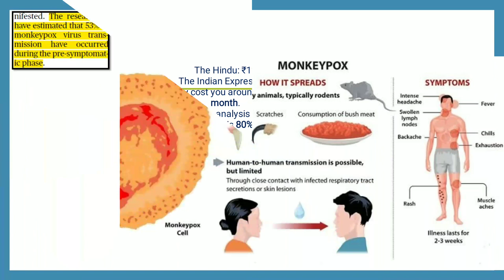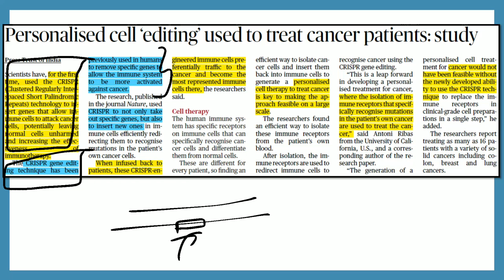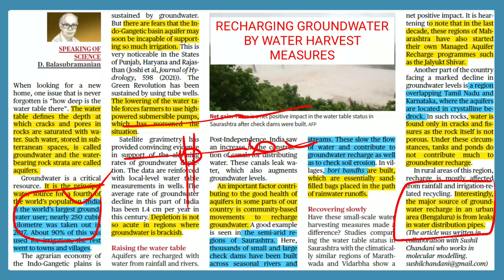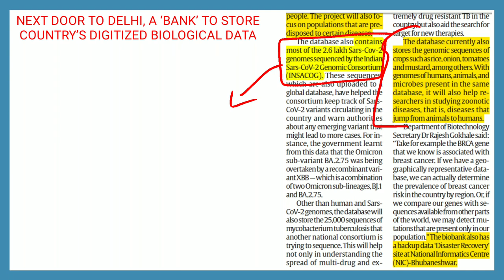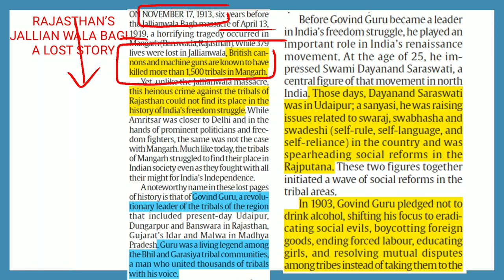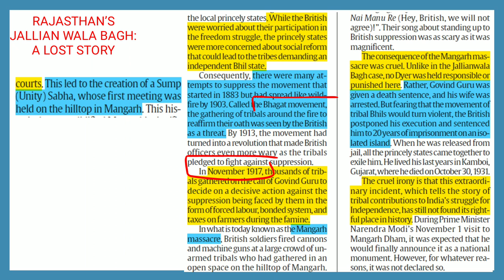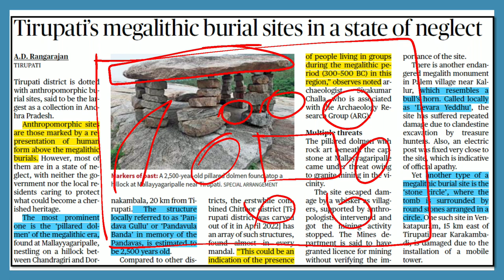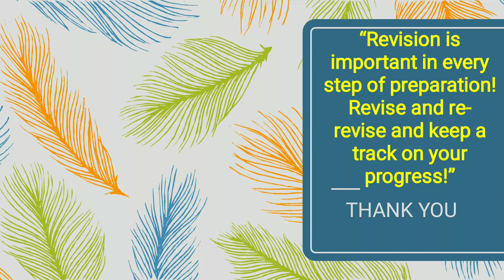The Hindu News Analysis | November 13 2022 | Prelims & Mains Topics | UPSC in Tamil